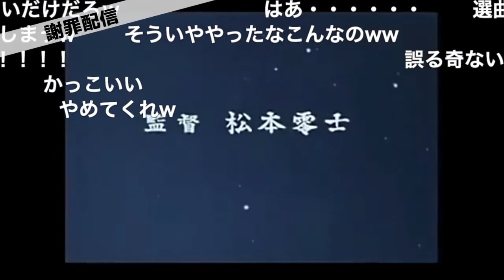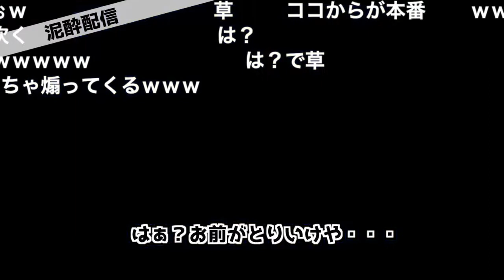Korone without her accent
Inugami Korone old videos